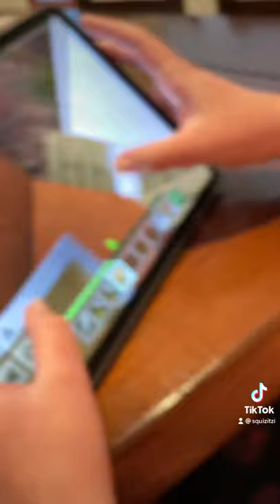This is why hamsters are called pocket pets🤔🤣🤫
This is why Hamsters are also called pocket pets.🤣